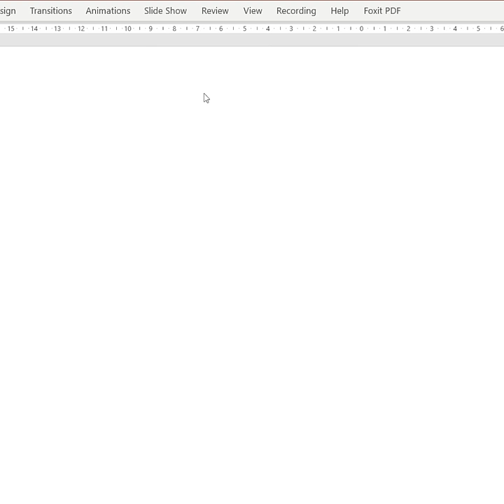How to draw the map of India in 60 seconds